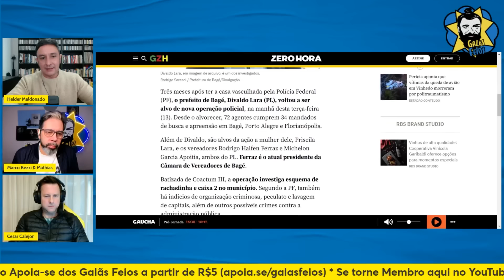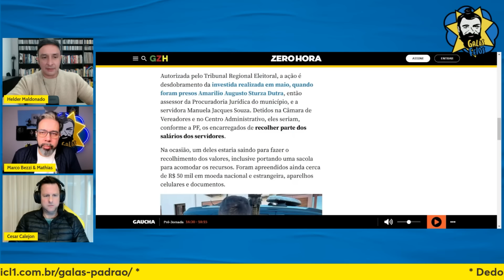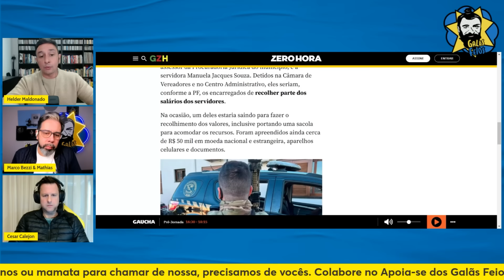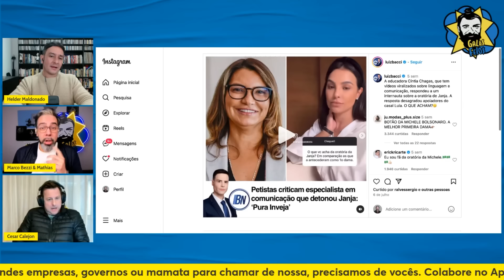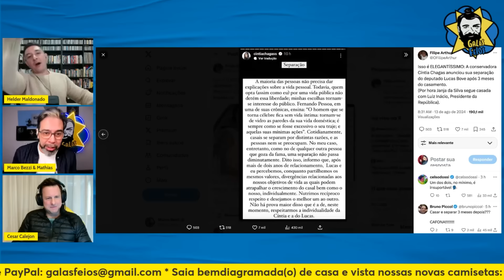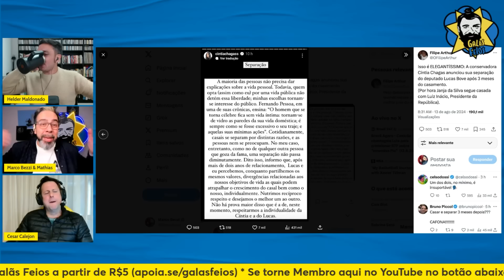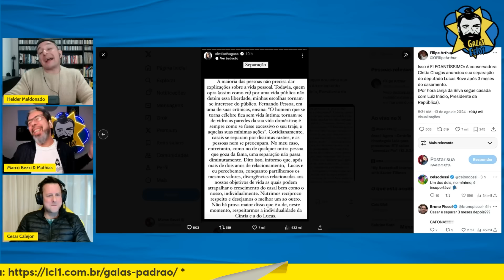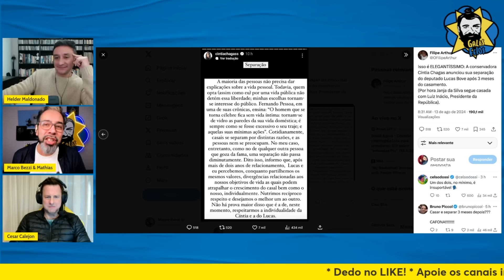PREFEITO DE BAGÉ QUE PROCESSOU A GALÃS FEIOS SE DÁ MAL MAIS UMA VEZ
De vez em quando aparecem notícias boas para alegrar o dia dos Galãs. Divaldo Lara, o prefeito de Bagé que já moveu processo contra o canal, foi alvo de uma operação da PF que revelou uma gestão construída na base de mutretas e cr1mes. Helder, Bezzi e Calejon comentam como é bom estar do lado certo da história.

Banco Itaú
Ag: 0188
CC: 17965-9
CNPJ: 15277493/0001-89